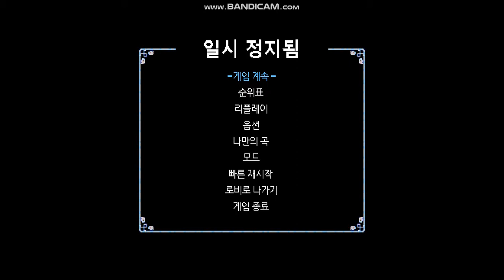[NecroDancer] 상점주인 죽이기